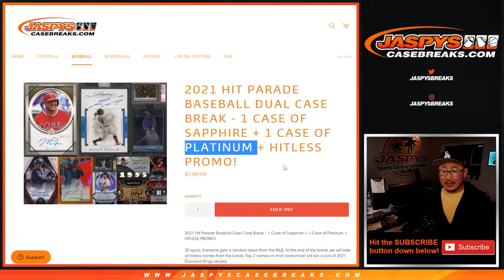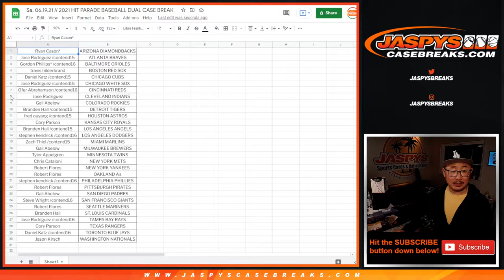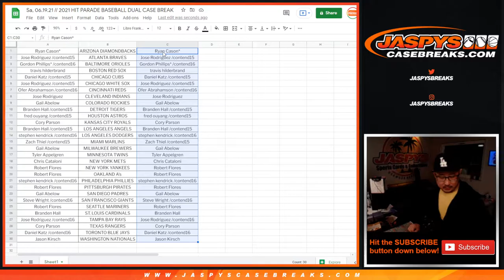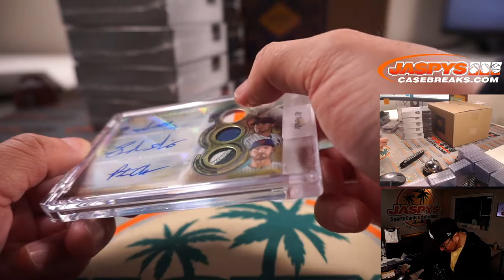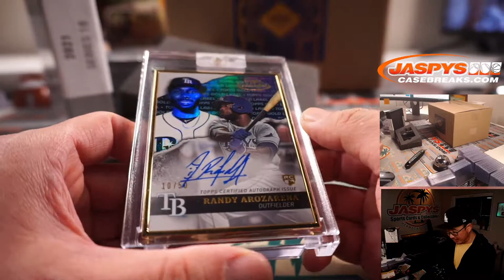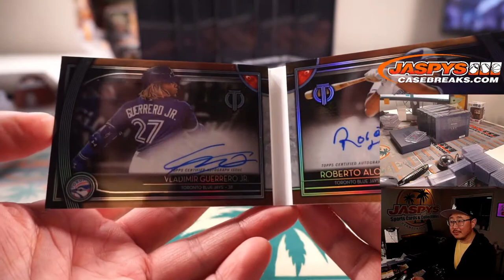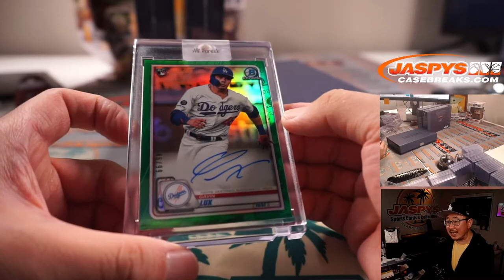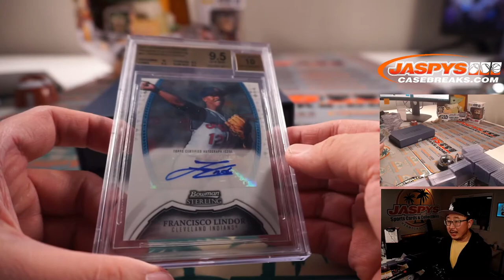Sa, 06.19.21 // 2021 HIT PARADE BASEBALL DUAL CASE BREAK